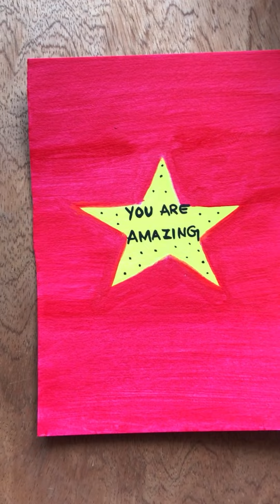Cute and easy painting ideas ♡ Art compilation ♡ Things to draw when you’re bored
Hello guys!
In this video, I’ll be showing you a few simple and cute painting ideas that anyone can do. Do try these and tag me on Instagram.